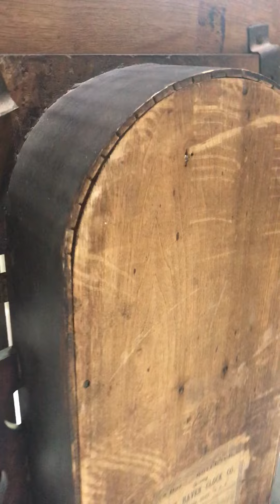Antique Original NEW HAVEN Cottage Mantel Clock | Item# 1501 - Adelaide Clocks